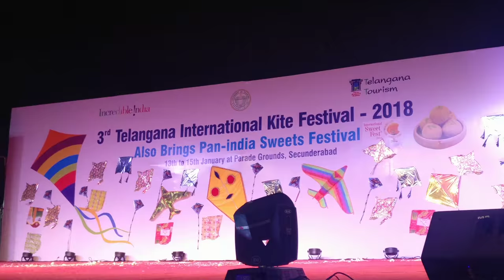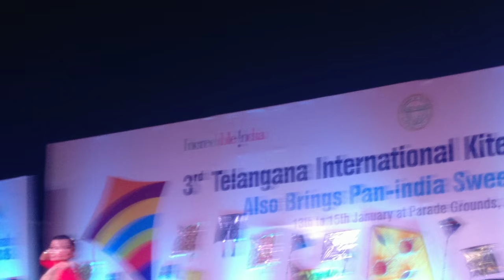Kite Festival Fusion & Bihu